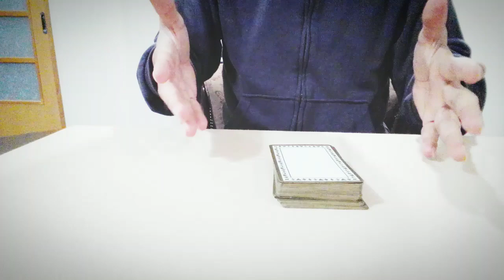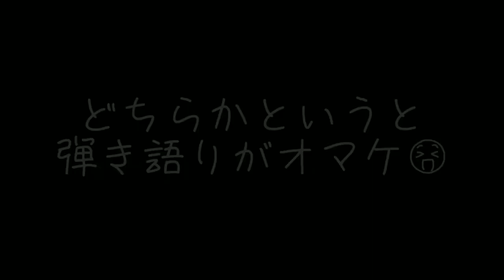【タネ明かし】SEVEN DAYS WAR弾き語りがオマケっぽい😆✨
どうも！昨日の手品動画をバーバパパのMVだと言い張ろうかと思うGです😆✨
結構タネ明かしの要望もあったのて、何かの動画にオマケでタネ明かしをつけようと、思ったわけですが、これじゃ弾き語りかタネ明かしのどっちがオマケか分からへんね～🤣